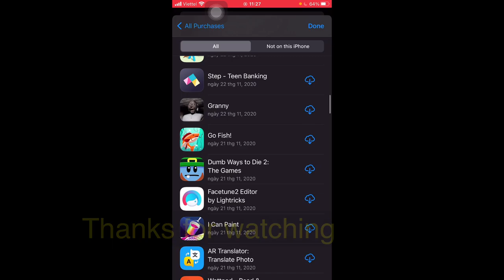Free ID Apple Star War doom 1,2 Need for speed arofly FS and more pay game